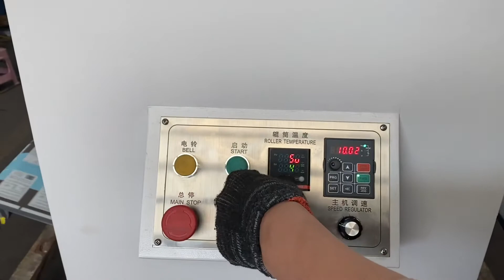Laser PET film on film roll to roll laminating machine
➡️Wity Machinery
👩‍💻Doris Lin